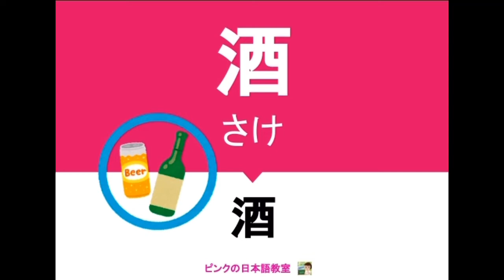「應酬」日文怎麼說？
日文怎麼說？

🌟付き合い酒（つきあいざけ）

🌟梯子酒（はしござけ）＝續攤

🌟振る舞い酒（ふるまいざけ）＝請客的酒